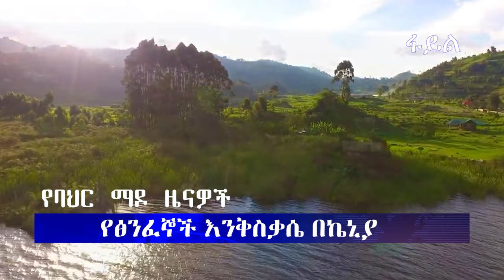ሕይወት ዜና 16/07/2016